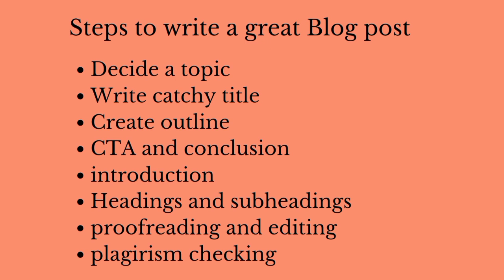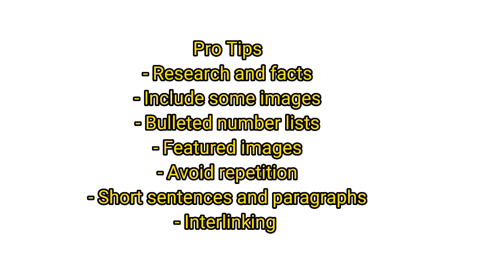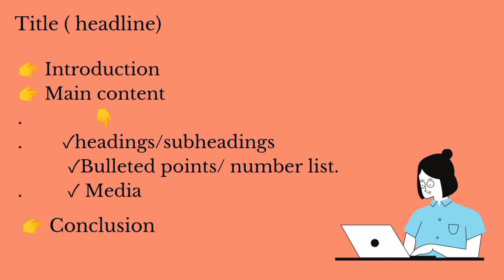how to write a great blog post? lecture 5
this video is all about blog writing. It describes all the tips and methods for writing a good blog post.